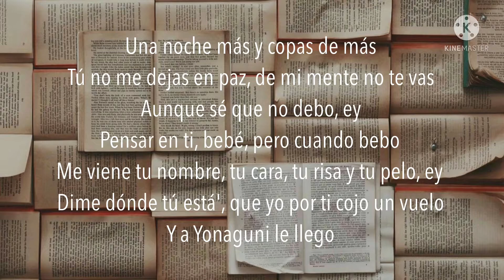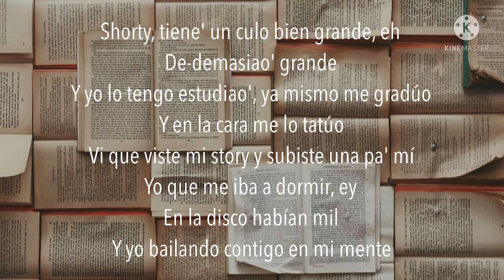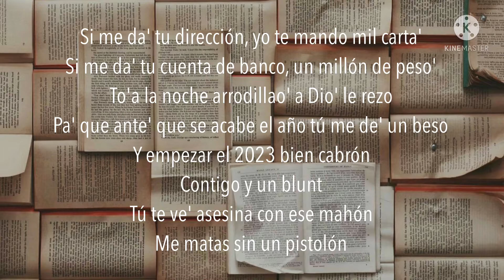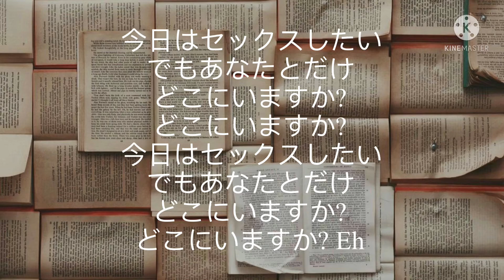Bad Bunny- Yonaguni (Letra/Lyrics)